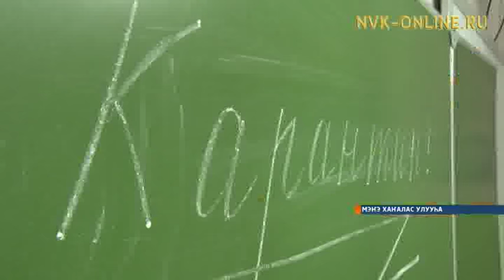Мэҥэ Хаҥалас сорох оскуолаларыгар бу нэдиэлэҕэ карантин биллэрилиннэ